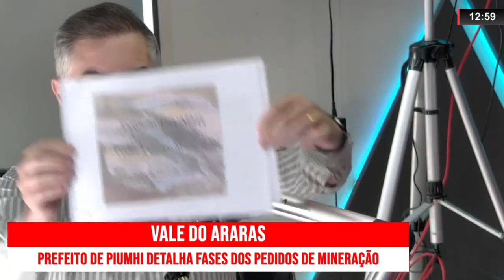MINERAÇÃO NO VALE DO ARARAS: ENTREVISTA EXCLUSIVA COM O PREFEITO DE PIUMHI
| PIUMHI |

O PREFEITO DE PIUMHI, DR. PAULO, CONCEDEU ENTREVISTA EXCLUSIVA AO JORNALISMO DA ONDA OESTE, PARA EXPLICAR COMO PODERÁ SER A MINERAÇÃO NA REGIÃO DO VALE DO ARARAS, E EM QUAIS ETAPAS ESTÃO AS EMPRESAS INTERESSADAS NA EXPLORAÇÃO. O PREFEITO CONTOU COM EXCLUSIVIDADE, QUE TEVE UMA REUNIÃO COM UMA DAS MINERADORAS.